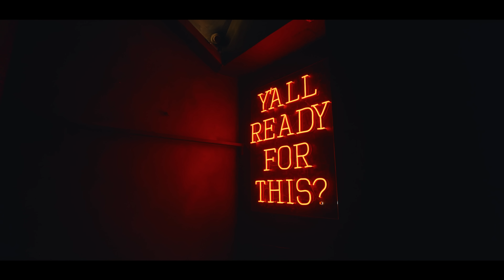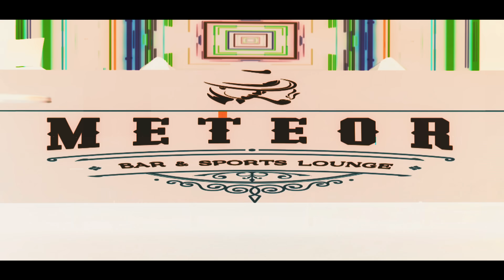HALIKA NA | DON WHAMOS ft. DON GANG